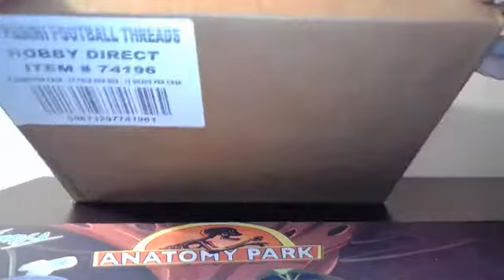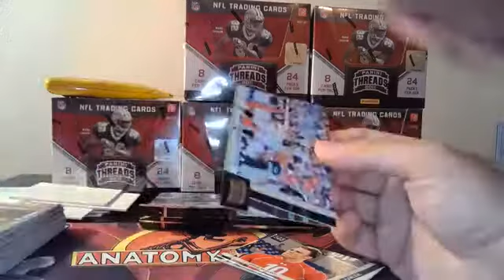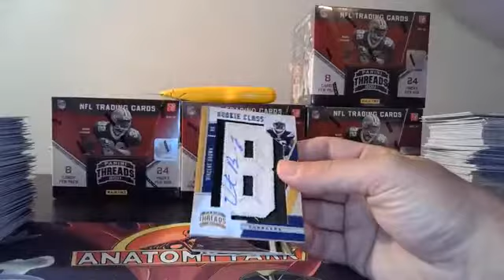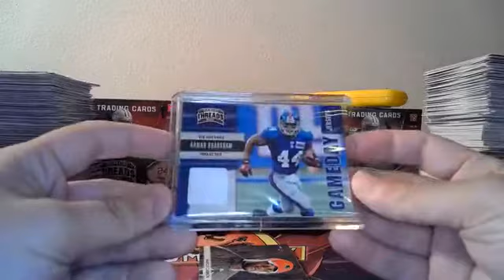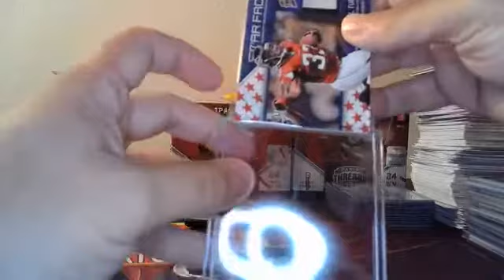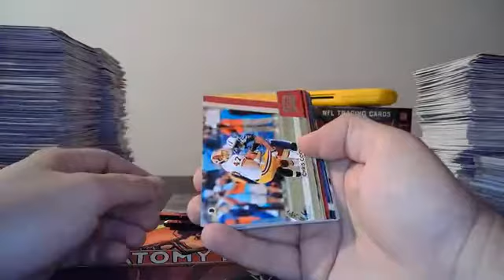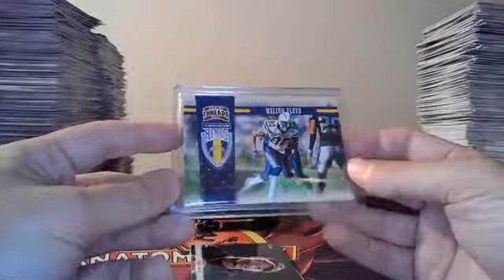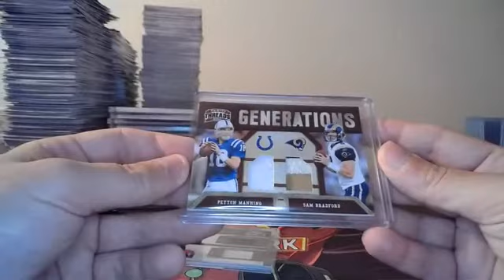2011 Threads Football 6 Box Break 9/16/2020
2011 Threads Football 6 Box Break 9/16/2020